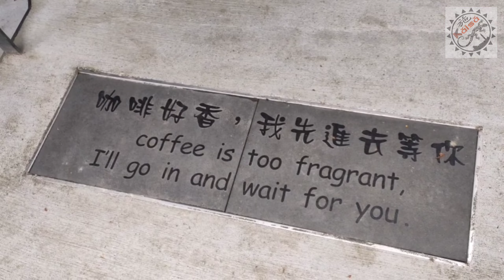COFFE SHOP IN TAIWAN